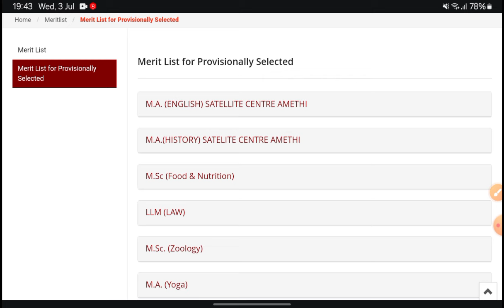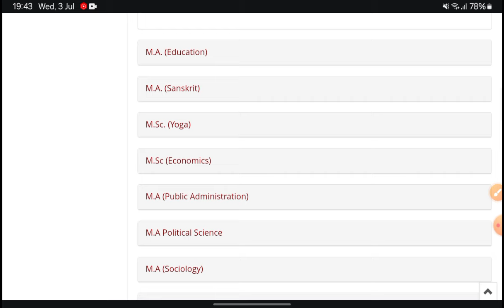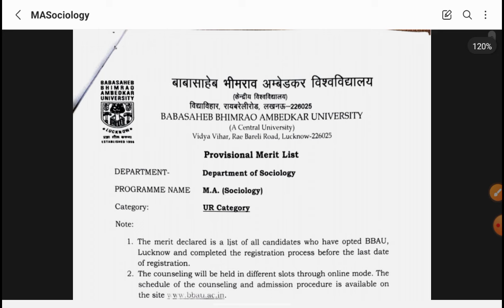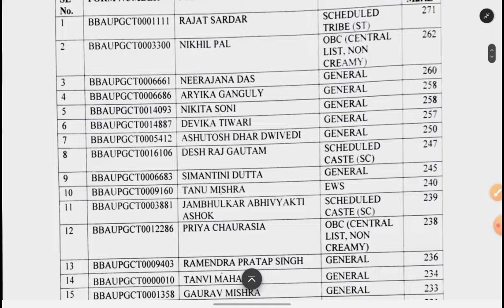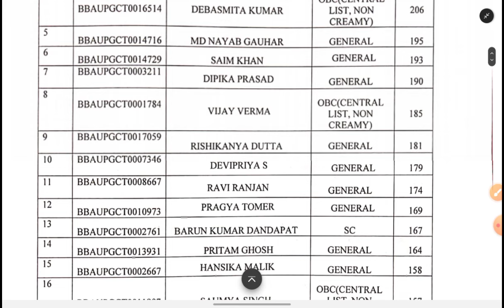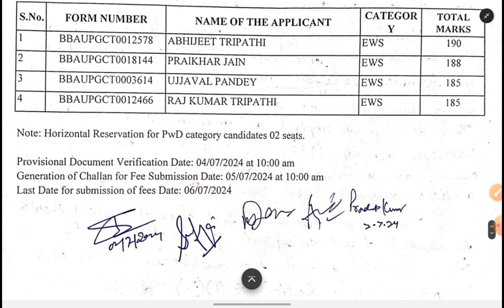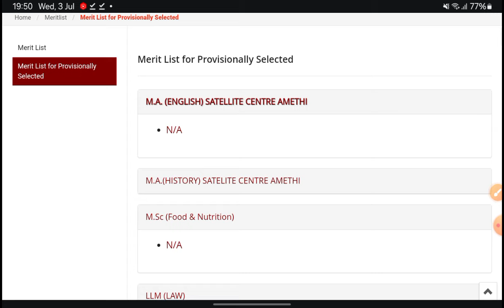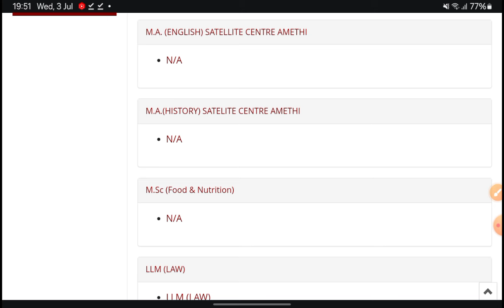BBAU Selected Candidates List Out🔥| Finallyy Few Main Lists Out🤩| Check Your Names In This List📍